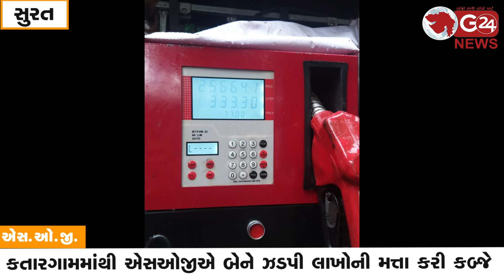મીની મોબાઈલ પેટ્રોલ પંપ ના નામે બાયોડિઝલનું વેચાણ | G 24 NEWS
કતારગામમાંથી એસઓજીએ બેને ઝડપી લાખોની મત્તા કરી કબ્જે